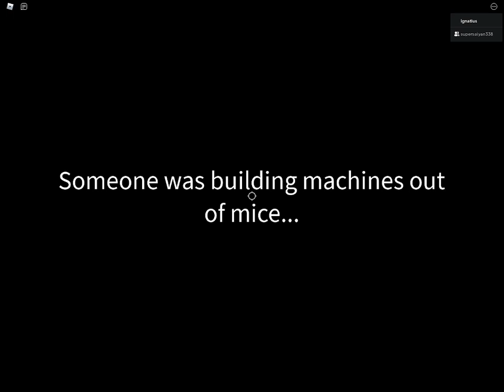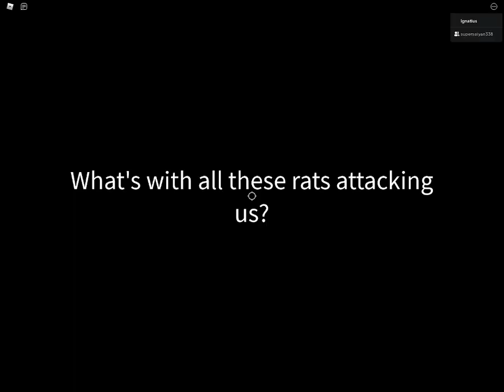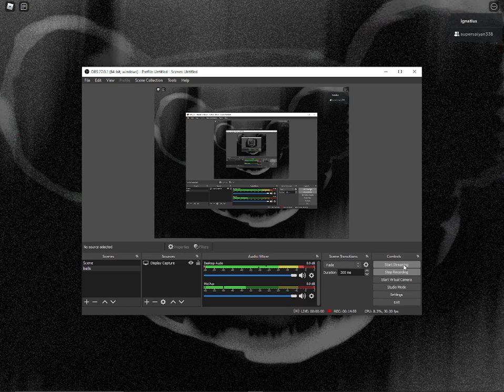First roblox vid! ricky rat gameplay part 1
sorry about the quiet mic google.com